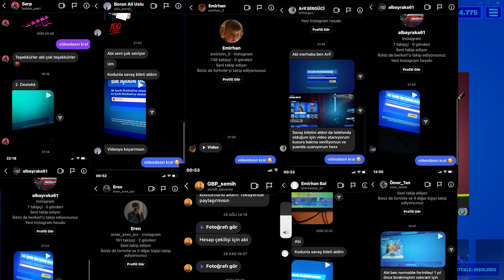*ÖRÜMCEK ADAM* SKİNLERİ İLE OYNADIM !! - CHAPTER 3 YENİLİKLER! (Fortnite Türkçe)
Savaş bileti alırken USE CODE: wsoldier

🌟 Sosyal Medyalarım🌟

🔥 USE CODE: wsoldier

İyi Seyirler takipte kalmayı unutmayın hess
Canlı yayınlarımı takip etmek için KATIL yapın!